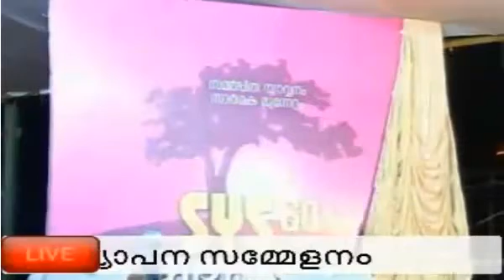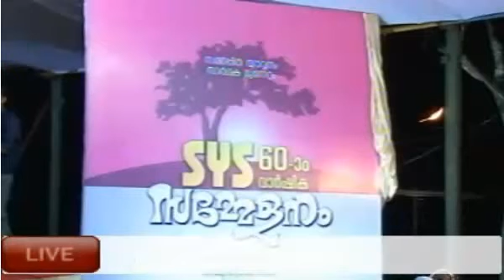SYS 60 AAM VAASRSHIKA PRAKHYAPANAM : AP USTHAD SPEECH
sys 60th anniversary declaration
sys 60-ാം വാര്‍ഷിക സമ്മേളന പ്രഖ്യാപനം